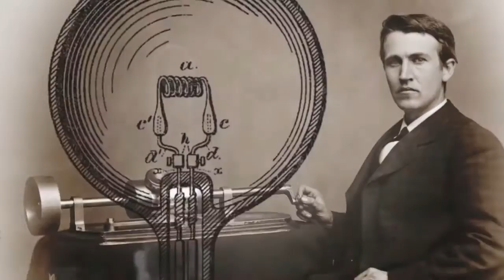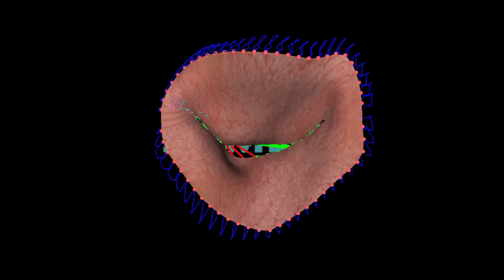R&D Council of NJ 2015 Edison Patent Award Winner Siemens Corporate Technology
Siemens Corporate Technology and inventors Tommaso Mansi, Ingmar Voigt, Razvan Ioan Ionasec, Bogdan Georgescu, Etienne Assoumou Mengue and Dorin Comaniciu received an Edison  Patent Award in the medical informatics category for “Valve Treatment Simulation from Medical Diagnostic Imaging Data” (U.S Patent 8,920,322). The invention addresses the challenges of quantitative and individualized heart valve therapy planning and guidance by robust modeling of valve anatomy through machine learning and simulating therapies using an individualized computational valve model.